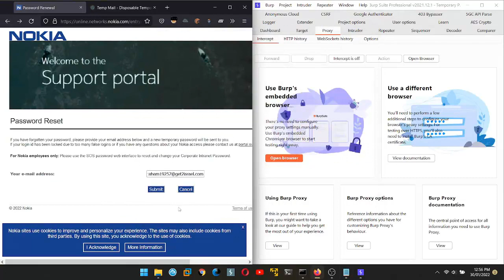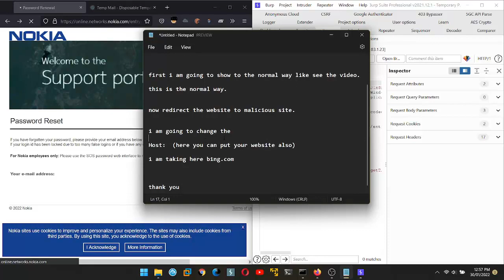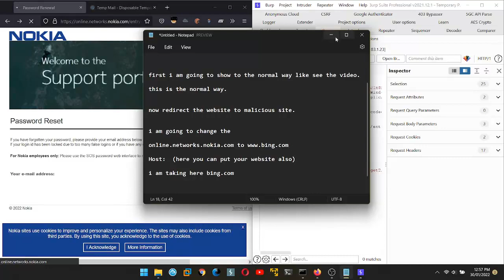What is Open Redirect Vulnerability Via Host Header Injection || bug bounty POC 2022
This video is Just for an Educational Purpose with Impact.

Bug researcher:- Shishir Sharma.

Impact of  Open Redirect Vulnerability:

An Open Redirect Vulnerability entails an attacker manipulating the user and redirecting them from one site to another site – which may be malicious. The cybersecurity community doesn’t put enough emphasis on Open Redirect Vulnerabilities because it is considered a simple flaw commonly connected to phishing scams and social engineering.

However, Open Redirect Vulnerabilities can help attackers in ways that go far beyond phishing. The true risk of this vulnerability is when it is utilized and combined with Server Side Request Forgery, XSS-Auditor bypass, Oauth Flaw, and so on. We will cover these in-depth later on in this post.

log4j vulnerability
log4j rce
.:: Hastag BugBounty ::.